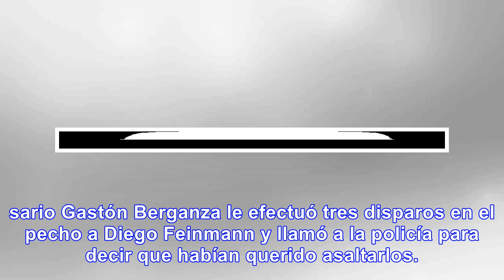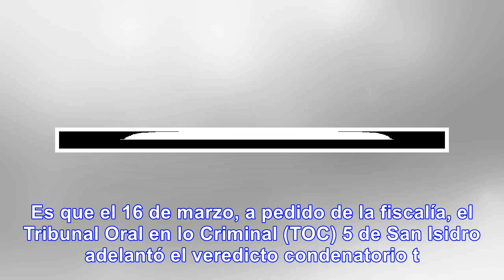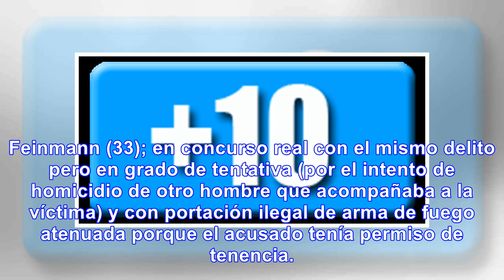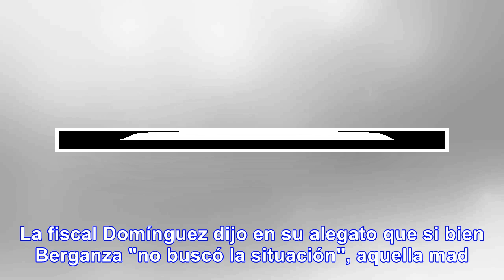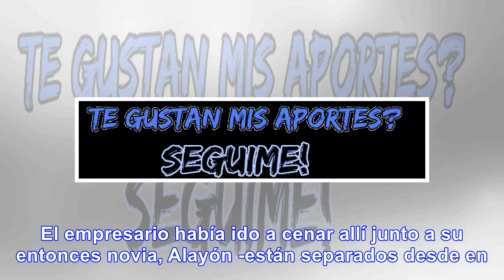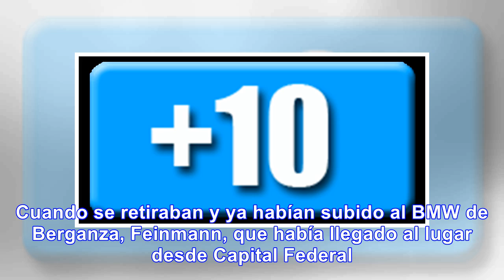Asesino del hermano de Eduardo Feinmann: 24 años de presion - Noticias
24 años de prisión al asesino del hermano de Eduardo Feinmann El hecho sucedió en 2015 en la localid...